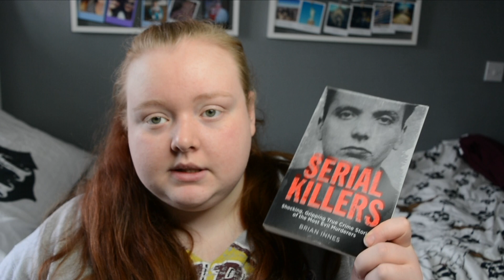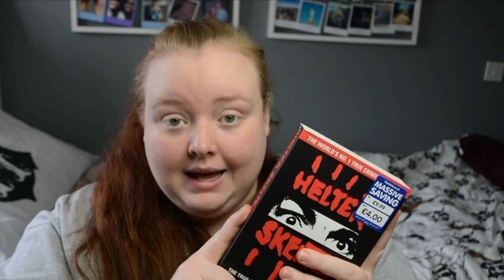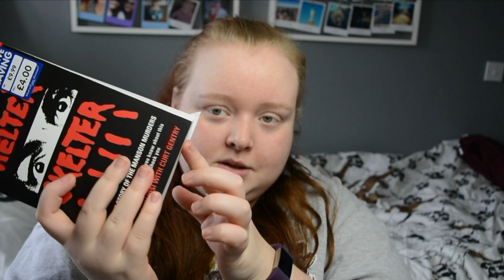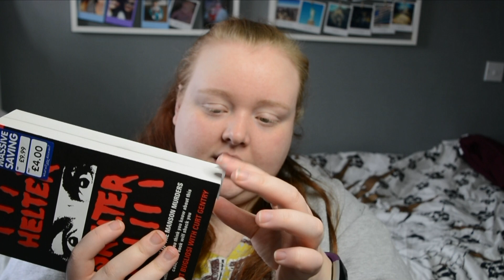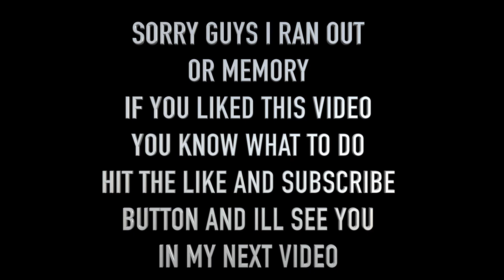Chatty Primark, Savers & The Works Haul | Zo3e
I feel like anytime I miss a week of putting up a video I have to explain myself. Well here goes!

I recently came down with a touch of Tonsillitis and if you never had it before, lets just say you normally don't have a voice to film videos for. But I get it really bad which always results in me losing my hearing,
So not only can I record videos for you guys, but I couldn't edit any of the video I recorded previously.

I now have a bit of my hearing back so hopefully I will be able to get more videos done for you guys.

What camera i used :
Nikon D5200